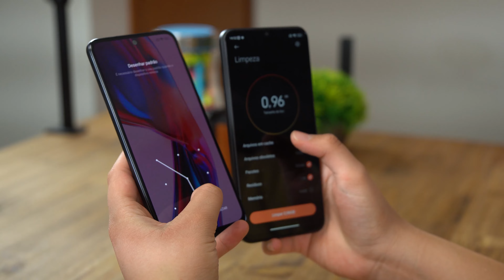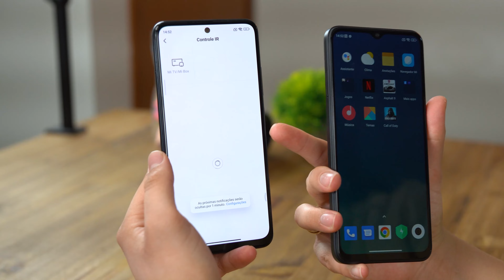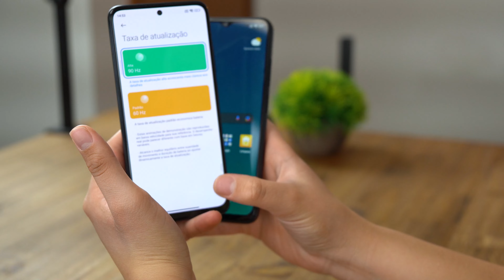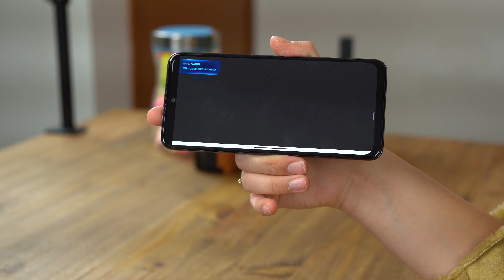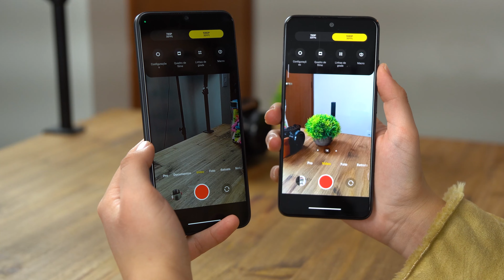Poco M5 vs Redmi Note 11S qual o MELHOR? comparativo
Redmi Note 11s vs Poco M5 qual o melhor?

Redmi Note 11s

✅ POCO M5: PROMOÇÃO
OUTRAS CORES